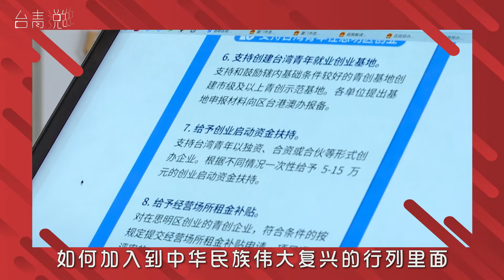二十大报告，台湾青年怎么看？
习近平在二十大报告中强调，两岸同胞血脉相连，是血浓于水的一家人。我们始终尊重、关爱、造福台湾同胞。习近平在报告中指出，祖国完全统一一定要实现，也一定能够实现！
对此，台湾青年怎么看？